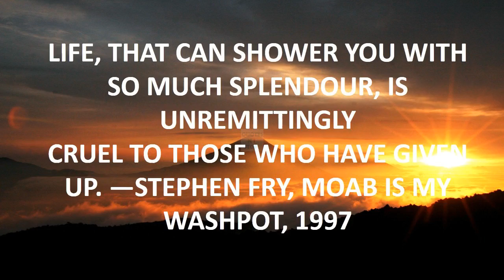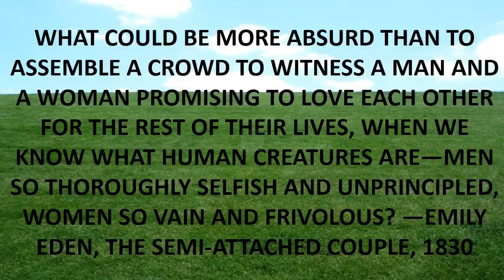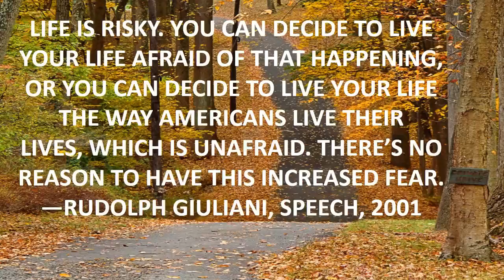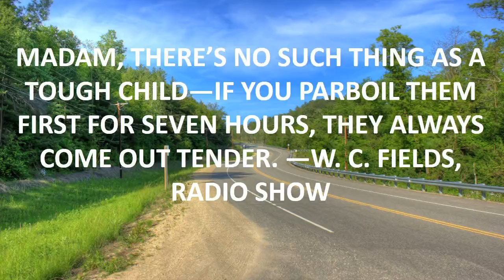positive life quote